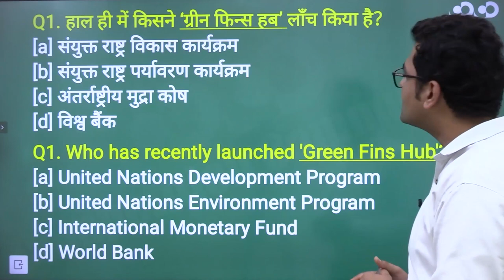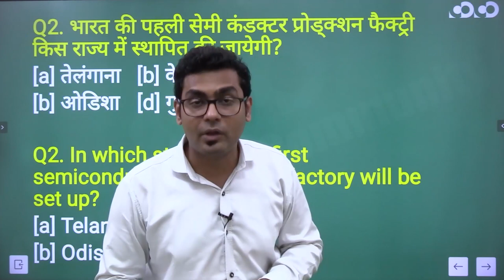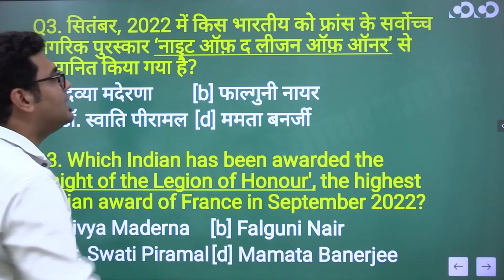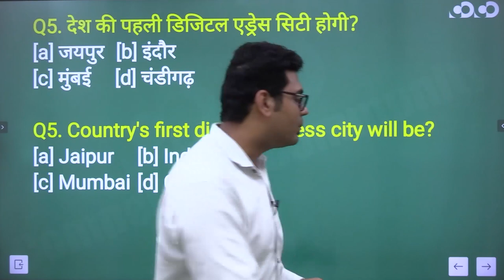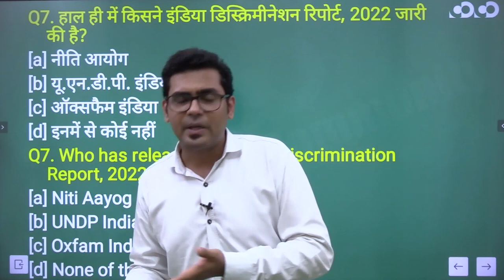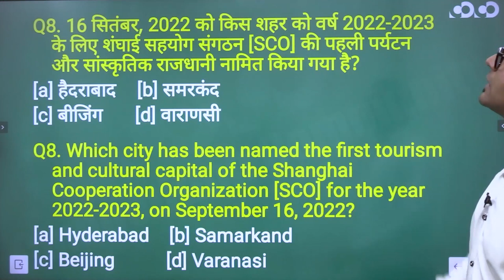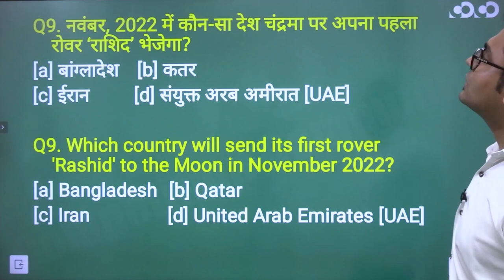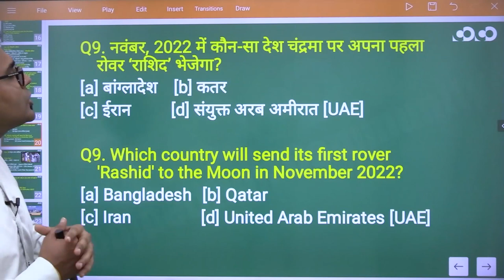21-23 September | Current Affairs #1 | National | International | Mayur Kasturi Sir | All Exams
• Classes Starting from: 02nd May,2022
• Places: Raipur and Durg
• Class Format : Bilingual
• Batch Duration: 10 – 11 Month